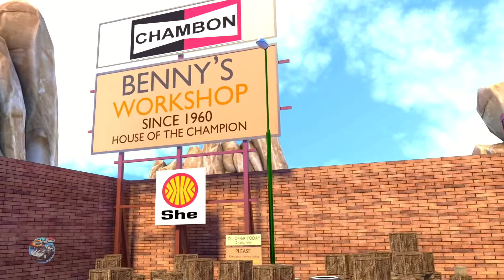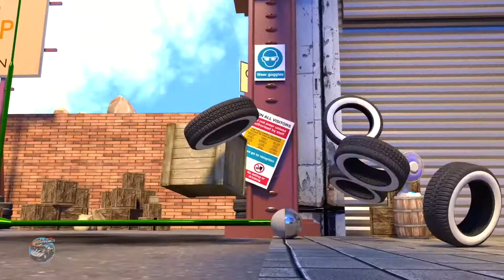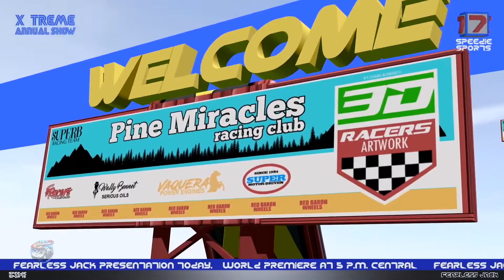Wheels on the bus nursery rhymes cartoons 1080p